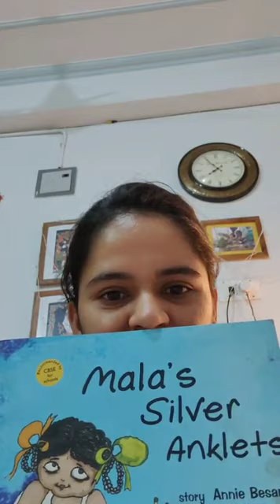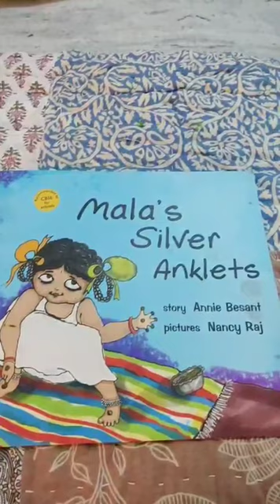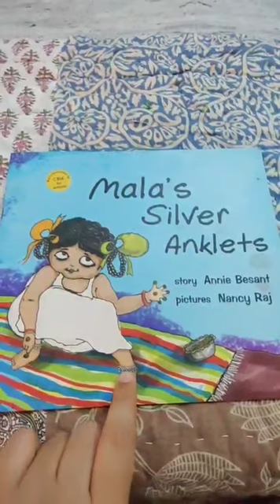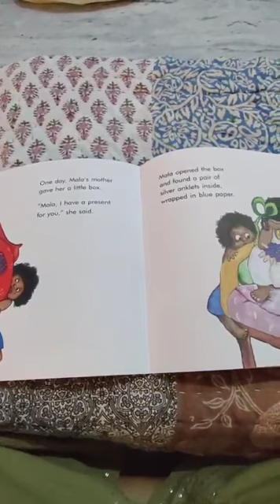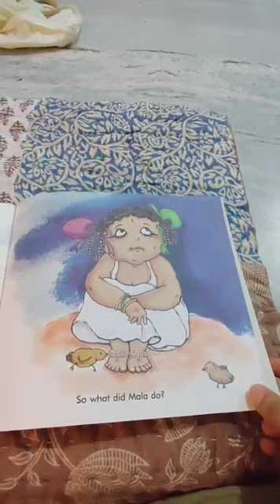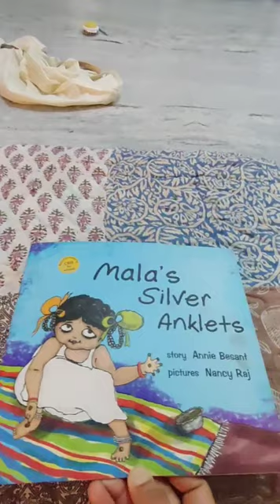Day 1 Mala's Silver Anklets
Mala has got silver anklets. Let's find out together, why she got silver anklet and what she will do them.

Mala's Silver Anklets
Author: Annie Besant
Illustrator: Nancy Raj
Publisher: Tulika
Story narrated by: Nayan Mehrotra

Quick Links:
Song: 00:35
Story: 01:34